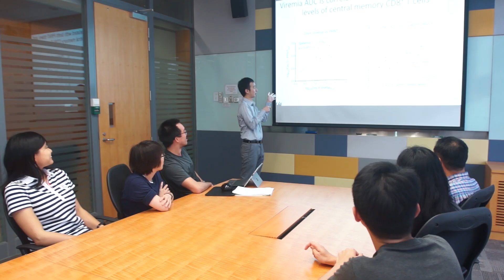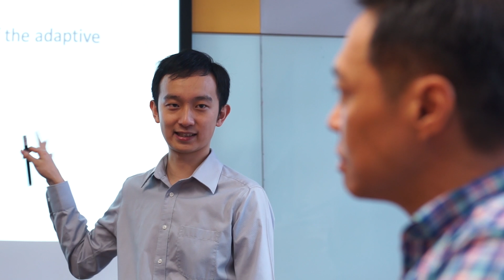Why I joined Duke-NUS Medical School feat PhD candidate Clement Yau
Duke-NUS Medical School is Singapore’s only US-style graduate-entry medical school, drawing on the rich medical and research training of Duke University in North Carolina and outstanding resources at the National University of Singapore (NUS). Duke-NUS provides a critical learning environment that draws from the best of both universities to prepare doctors who can transform the practice of medicine and improve lives.